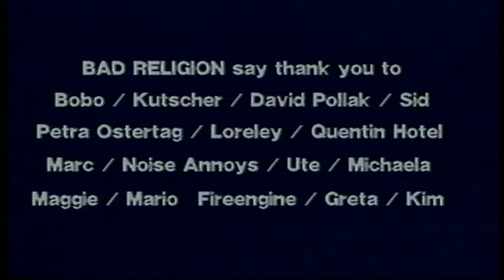Bad Religion (Along the way) [33]. End Credits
Bad Religion - Along the way

Shot live during Bad Religion's 1989 European tour,
Along the Way captures the raw fury of the original
Bad Religion live show.
75 sweaty minutes of candid video takes the viewer
on a true punk rock van tour of small clubs and squats.

Includes personal interviews with Greg Graffin, Greg Hetson., Jay,
Bobby & Mr. Brett.

The ultimate punk road movie!

American punk band Bad Religion are equally revered for their
fiery music and their subversive brand of intelligent left-wing
politics. This concert video captures the band's 1989 European tour,
offering a behind-the-scenes glimpse of life on the road through
personal interviews and live performances of songs like "Suffer,"
"Land of Competition," "Damned to Be Free," "World War III" and more.

[01]. Intro
[02]. Suffer
[03]. Land of Competition
[04]. 1000 More Fools
[05]. Doing Time
[06]. Damned to be Free
[07]. Latch Key Kids
[08]. Part II (The Numbers Game)
[09]. How Much is Enough?
[10]. Interview
[11]. Along the Way
[12]. Do What You Want
[13]. Faith in God
[14]. We're Only Gonna Die/Part III
[15]. Drastic Actions
[16]. Interview
[17]. Delirium of Disorder
[18]. You Are (The Government)
[19]. Yesterday
[20]. Forbidden Beat
[21]. Voice of God is Government
[22]. Frogger
[23]. Interview
[24]. When
[25]. Fuck Armageddon, This is Hell
[26]. Give You Nothing
[27]. Pessimistic Lines
[28]. Best for You
[29]. Interview
[30]. Bad Religion
[31]. Politics
[32]. World War III